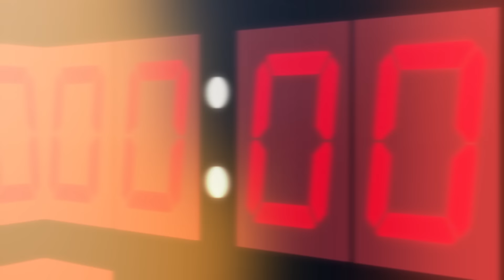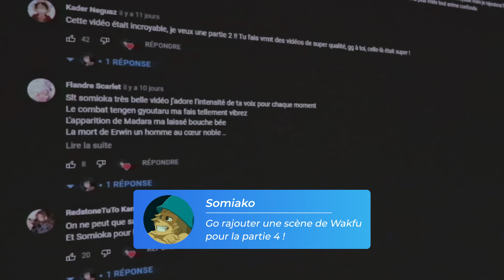5 FOIS OÙ LES ANIMES ONT CHOQUÉS LE MONDE ! #3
Vous commencez à connaitre la recette, dans ce 3ème épisode de 5 scène légendaire d’anime, nous auront à nouveau droit aux émotions, aux frissons et à l’émoi.

► Dit moi en commentaire les autres scènes que tu veux voir dans la prochaine vidéo !

Suis moi sur mon autre Chaine !

Suis moi sur TikTok !